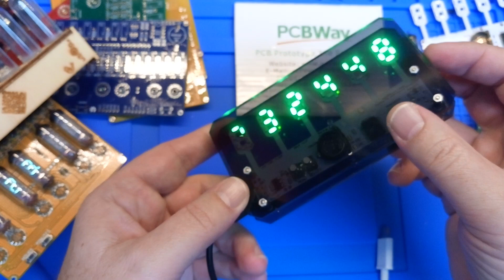VFD clocks vs 4014 LED fake VFD (part 2.)